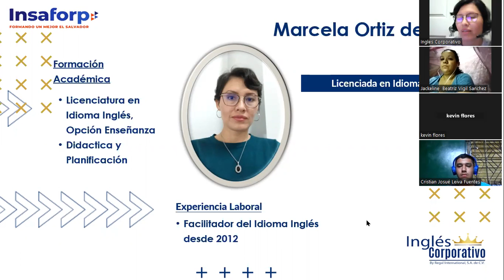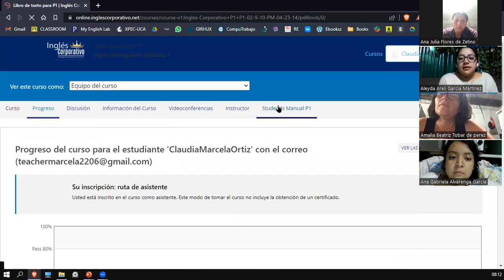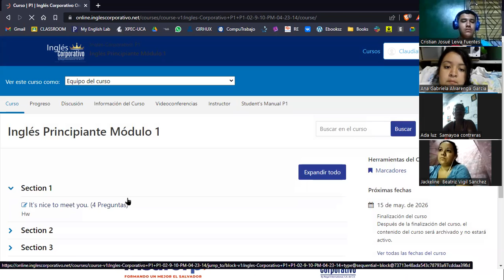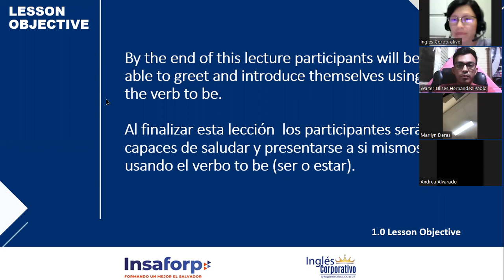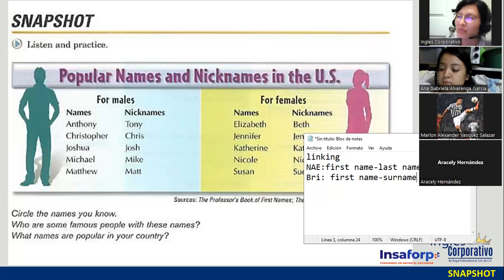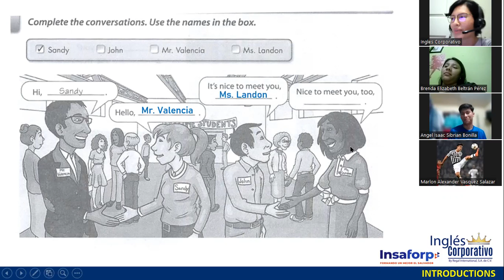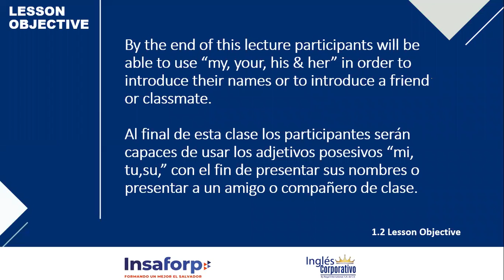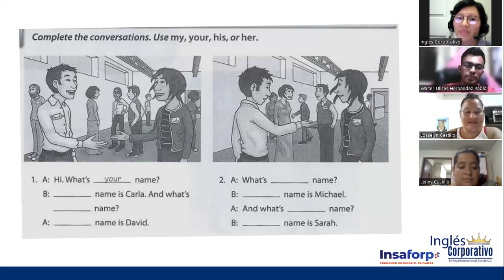Sesión 1-17 de abril 2023-FI-REGAL-02-Ortiz de Doñán-Greetings and intro of the verb Be